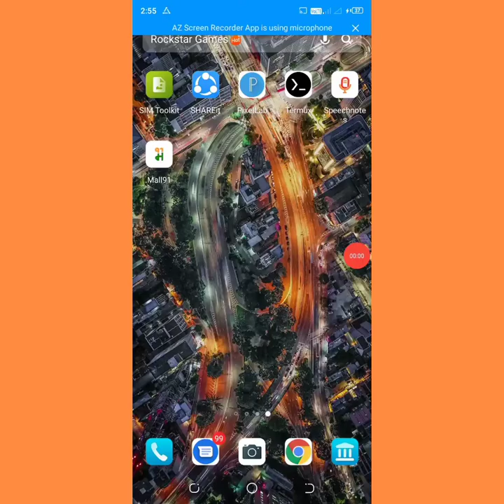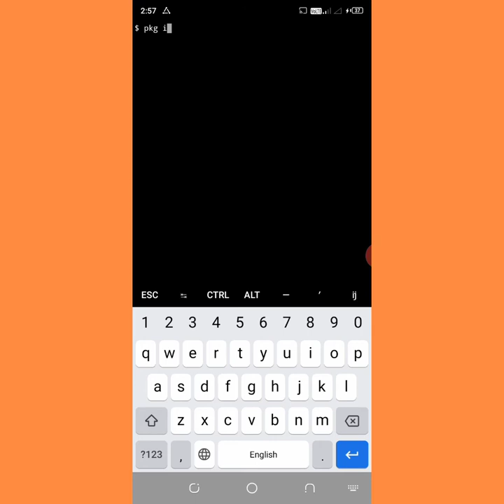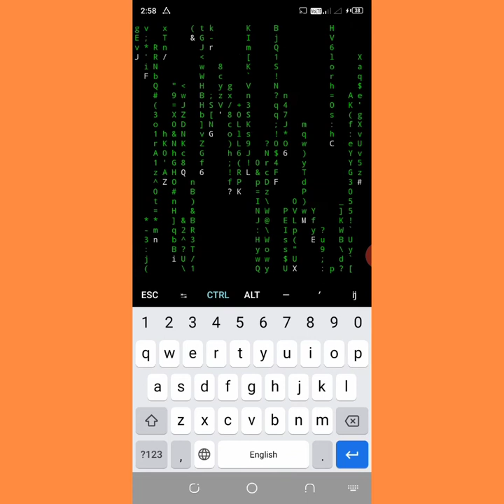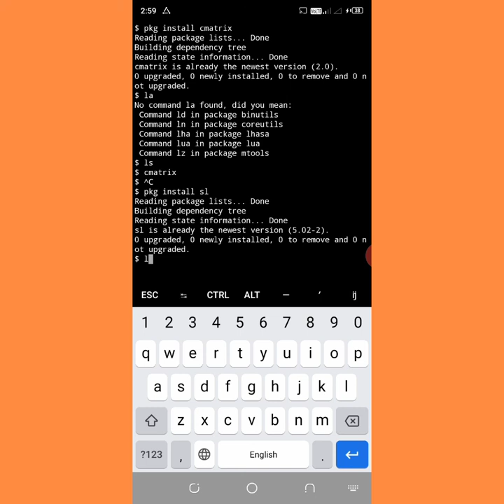ANDROID HACKING Part-2 | TERMUX CEH ETHICAL HACKING WITH ANDROID MOBILE IN HINDI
Hi

I am kamal kumar welcome to our Unique education Channel

In this video TERMUX Practioce ethical hacking
Unique education channel Here you can learn all IT
For Student all coursess such as: CEH Cyber cecurity expert programmer learn it Unique education channel platform ploblem solving
Product .
About in youtube :-

In this YouTube channel good video high content free learn it platform in hindi
All courses computer science IT field student
Such as:-
C c++ java Advance java programming
Python c#  C#.Net Framework
Swatch programming cotlin programming
All Courses available learn it